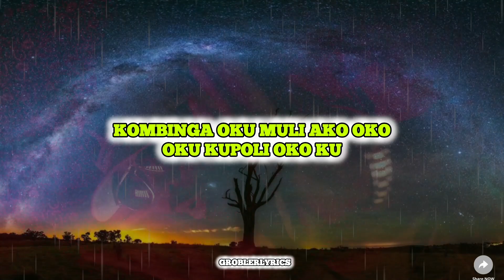ila mutale by Gazza (new single 2024) lyrics video